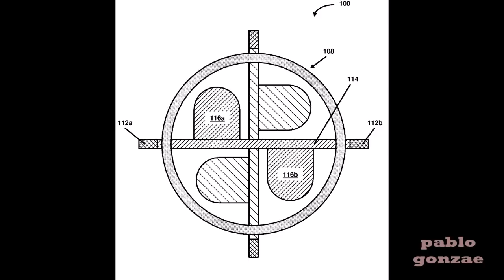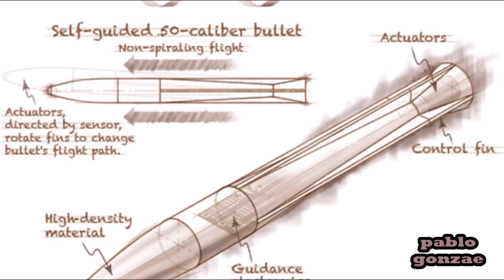Los 10 tipos de munición más extraños jamás creados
Continuando con la serie hoy vamos a conocer las municionas mas extrañas jamas creadas, si te gusta el vídeo no te olvides de dejarme un like y así poder seguir trayéndoles material todos los miércoles y domingos!